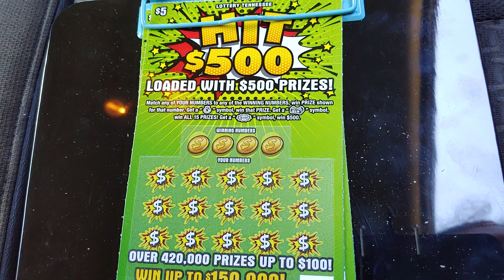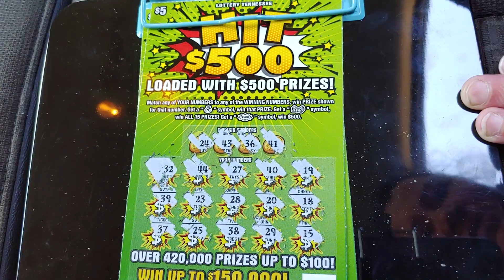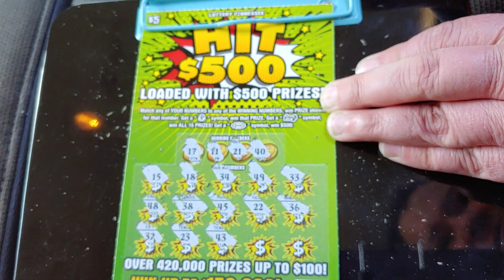More Hit $500's TN Lottery Tickets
Lottery ticket scratching fun.